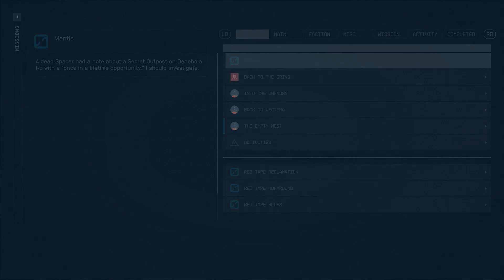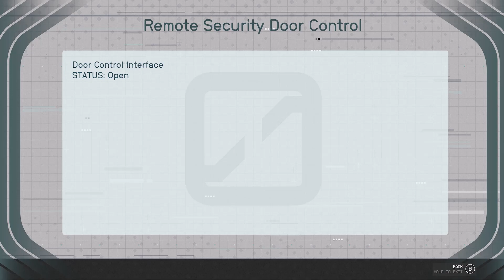Starfield - We're The Mantis! #5